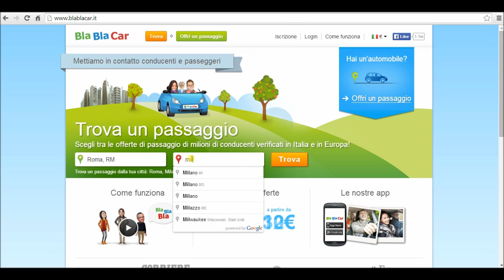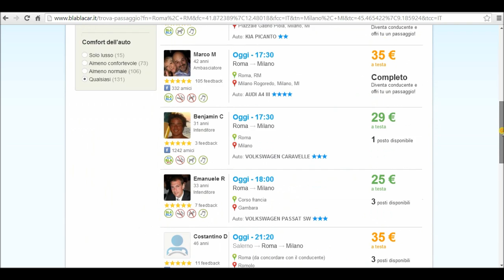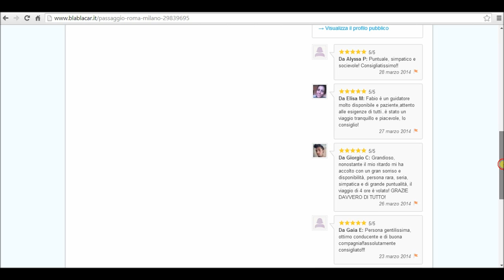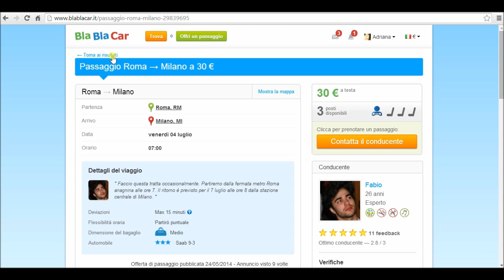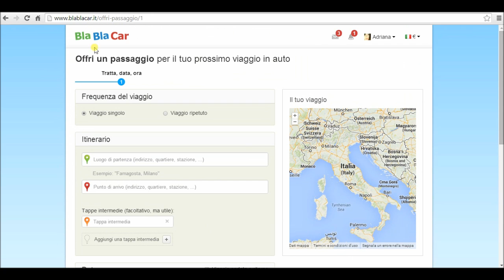BlaBlaCar!Viaggiare risparmiando!!!Come funziona e la mia esperienza!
Oggi vi parlo di Bla Bla Car, un sito che utilizzo spesso per i miei spostamenti e con il quale viaggio risparmiando un bel po' di soldini!